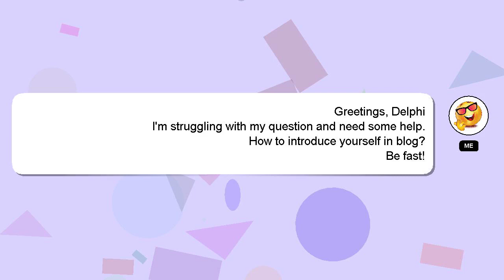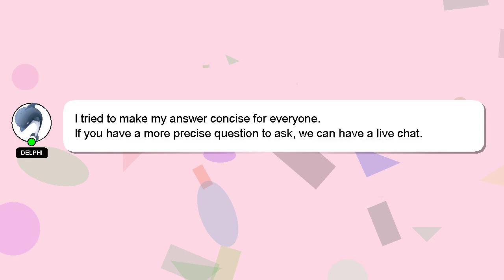How to introduce yourself in blog?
A quick introduction about me, Hello, I am Delphi. I am willing to help you find the solutions to your questions. - How to introduce yourself in blog?

If you require more detailed information, please don't hesitate to comment or chat with me. A 'heart' from me is a way of showing appreciation for your answer.

*2 What we are experimenting :*